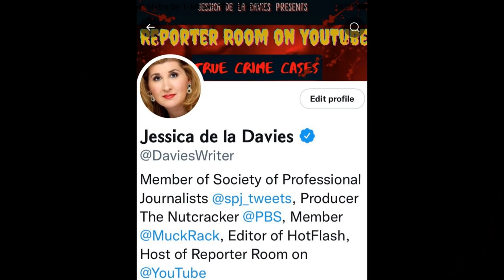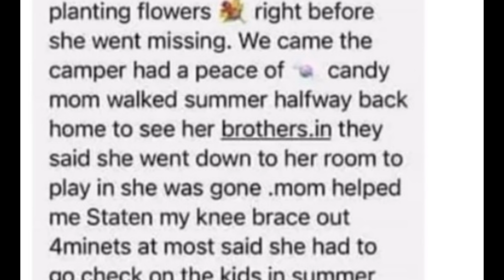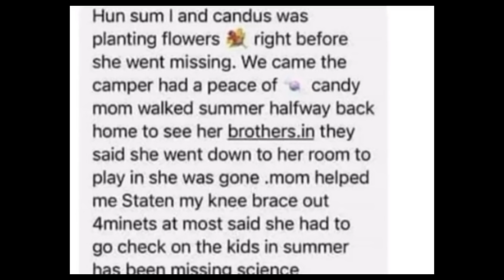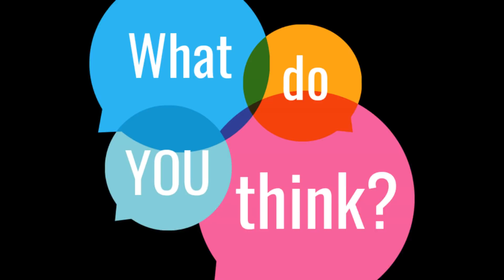ALLIE LIED FOR HUNTER? | SUMMER WELLS UPDATE -REPORTER ROOM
Reporter Room with journalist Jessica de la Davies presents the True Crime Case of missing Summer Wells. Candus Bly Wells picked up H aka MacBeth to take to the Warrior's Path State Park watering hole on June 15. Allie claimed she saw Summer when Candus dropped H off.  According to Crime Stories Obsessed, a neighbor disputes this claim.  Was Allie lying?  I have linked her video below.

Also, was H planting flowers at Candus and Don's home the day Summer disappeared?  A friend of Grandus aka Candus Harer claims H was at Ben Hill Road the day Summer "got gone."

PARTNERS*
Amazon Fun Stuff For True Crime Lovers:

Death Wish Coffee

True Crime Mug

Crime Shows Travel Mug

Serial Killers Mug

True Crime Lover Socks

My Glasses Frames

Soft Plush Animal Cozy Robe

Cozy Warms Cute Slipper Boots

Furry Slippers Open Toe

Chunky Knit Luxury Throw Blanket

Amazon Favs Equipment:
12 Inch Ring Light

Canon EOS M50 Mirrorless Vlogging Camera Kit with EF-M 15-45mm Lens, Black

Microphone HyperX QuadCast - USB Condenser Microphone

*We are a participant in the Amazon Services LLC Associates Program, an affiliate advertising program that provides a means for us to earn fees by linking to Amazon.com and affiliated sites. It doesn't cost you anything to use these links and it helps Reporter Room. We thank you!